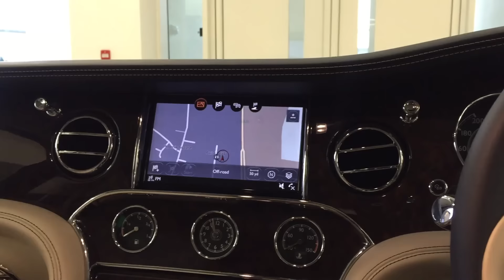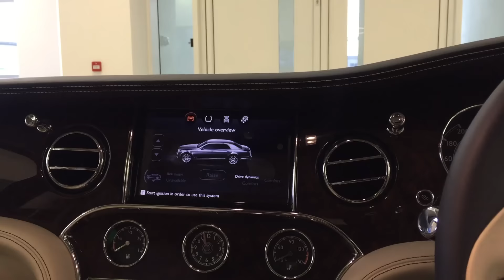2017 Bentley Mulsanne - Exterior and Interior Review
The Mulsanne is a leather-lined, wood-adorned rolling lounge for the well-heeled motorist. A 505-hp 6.75-liter twin-turbo V-8 drives the rear wheels via an eight-speed automatic. Although perfect for chauffeur duty, the Mulsanne is also a driver’s car with sharp steering, a poised chassis, and the moves of a smaller car. Rear-seat passengers will be similarly charmed, especially when the Mulsanne is personalized through the Mulliner customization program and its wide range of bespoke features.

Bentley Mulsanne
 VIEW PHOTOS

2016 Bentley Mulsanne shown
Car and Driver
Car Buying Service
$306,425
Listed MSRP is for a 2016 Bentley Mulsanne 4dr Sdn base trim with no options. Includes destination fee. Does not include sales tax.

Zip Code
Get Local Dealer Pricing
1 Incentives Available
Jump to First Drive Review – 2017 Bentley Mulsanne
 11/16 mpg
EPA
 4.9 sec
0-60
 505 hp
HP
 N/A
Top Speed
Tested: Bentley Mulsanne
View All Features and Specs
Rank in Segment Full Review All Reviews
Rank in Ultimate Luxury Sedans

1. Rolls-Royce Ghost Series II

2. Mercedes-Maybach S550 / S600
Price: $192,225

3. Bentley Flying Spur

4. Bentley Mulsanne Speed
Price: $338,325

5. Bentley Mulsanne
Price: $306,425

6. Rolls-Royce Phantom
Price: $420,325

7. Aston Martin Rapide S
Price: $208,825
First Drive Review
VIEW 78 PHOTOS
 2017 Bentley Mulsanne
2017 Bentley Mulsanne
Although updated, the Mulsanne reassures the world's elite with its constancy.

JUN 2016 BY JOE LORIO
 TWEET
If you’re rich—really rich—what fills your heart with dread? Not being rich anymore. Which may explain why the ultra-wealthy are drawn to objects that suggest permanence: big, imposing houses that look like they’ve been around forever and big, imposing cars like the Bentley Mulsanne, which is a veritable manor house on wheels.

That the Bentley hails from the U.K. and carries with it a whiff of British aristocracy doesn’t hurt. The British upper class may be a shadow of what it once was, but its multigenerational high-rollin’ momentum holds a deep-seated appeal to people who fear becoming regular schmoes.

Regular schmoes do not wheel around in Bentley Mulsannes. The least expensive version starts at $310,395, and it can easily top $400,000 with extras. The Mulsanne buyer averages $3.4 million in liquid assets, according to Bentley marketing chief James Pillar—as opposed to only $1.8 million in ready cash for the piker who might spring for a Flying Spur. More than even that car, the Mulsanne’s solidity, heft, and presence convey a sense of permanence, and it still does despite some changes for 2017.